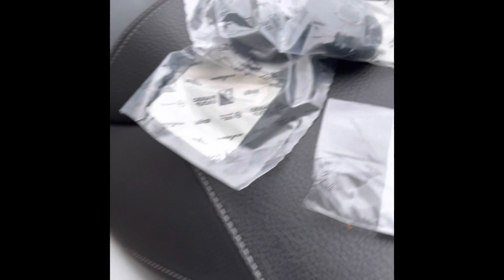Changement silentbloc MP3 300 CC